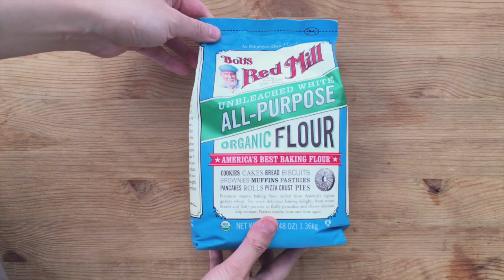Scallion Pancake Recipe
🌮 Scallion pancake detailed recipe

 Spring onions are the food of the beginning of spring. The spring onions produced in the middle of the year are the most delicious. They are sweet and crisp when eaten raw. They are usually used as accessories for dishes. There are also staple foods, and scallion pancakes are one of them. It can also be eaten as a snack. The scallion pancake with soy milk is a simple and unpretentious combination. The taste of growing up with everyone is ordinary and often the most intriguing.

 🎈Chinese audience please close the subtitles
 Non Chinese Speaker, pls turn on Closed Caption "CC"

 📩 WeChat ID: Gary_DT

 [WeChat Group] beanpandacook (specify YouTube to join the group)

 【QQ exchange group】6263695

 【TikTok】beanpandacook

 Fat Ding's cooking book "Just Love That Green! Matcha Light: Light Food × Drink × Ice Product × Dessert, 38 Delicious Proposals with Glycol and Slight Bitterness”

 "100% happiness without additions! Fat Ding's Handmade Desserts

 Kitchen diary written with photography! Warm and happy home-cooked dishes, soul-healing desserts, and DIY bread baking. Kitchen taste lab, table mini photo studio, double feast for taste buds and vision